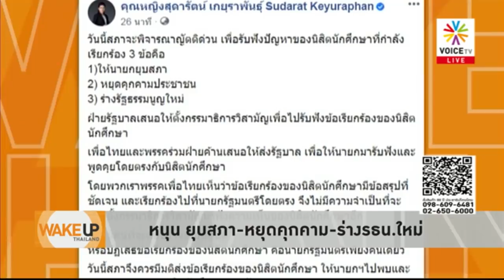Wake Up Thailand - นองเลือด!! แน่ หากรัฐบาลนิ่งเฉย ไม่รับข้อเสนอ นศ.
รัฐบาลไม่มีทางเลือก นอกจากหาวิธีแก้ไขรัฐธรรมนูญ ปี  60 กติกาที่ไม่เป็นประชาชนธิปไตย โดยเฉพาะตัดส่วนที่มาของ ส.ว.ออกไป  หากนิ่งเฉย ม็อบนักศึกษาจะบานปลาย รุ่นแรงมากขึ้น แล้วจะนำไปสู่การนองเลือด